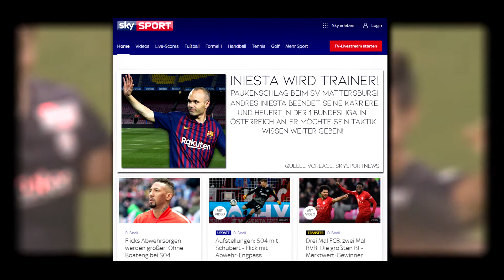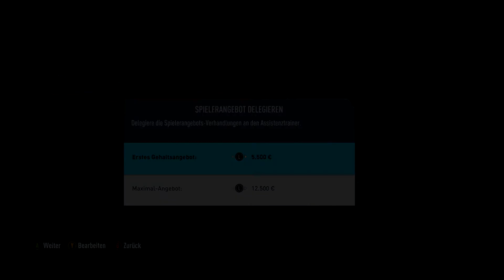FIFA 20: ANDRES INIESTA WIRD TRAINER!😱🔥 Trainerkarriere mit Story!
⬇️VIDEO BOX

Willkommen zu der Trainer-Story-Karriere mit Andres Iniesta!
Nachdem Iniesta seine Karriere in Vissel Kobe beendet hat, möchte er direkt als Trainer durchstarten! Und das Angebot vom SV Mattersburg kann er einfach nicht ablehnen! Er startet direkt mit 2 starken Transfers durch!
Viel Spaß bei unserem ersten richtigen Format!